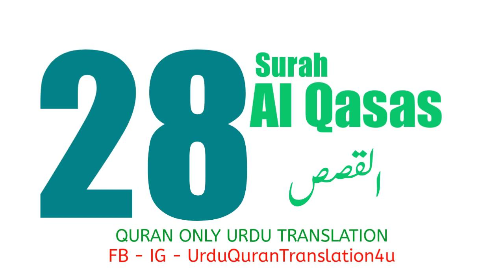028 Surah Al Qasas Only Urdu Translation Quran